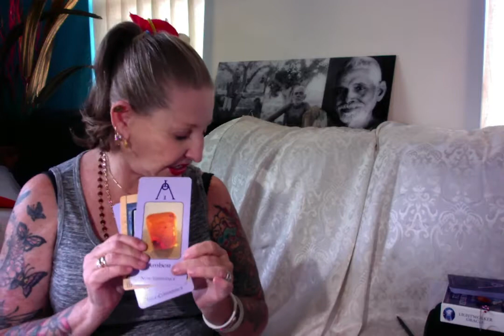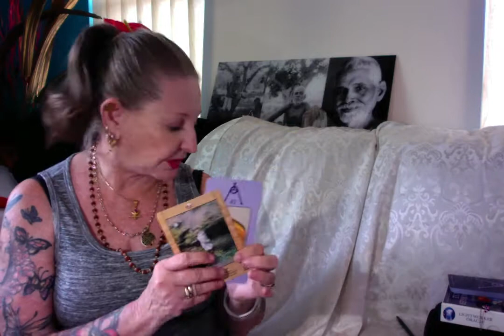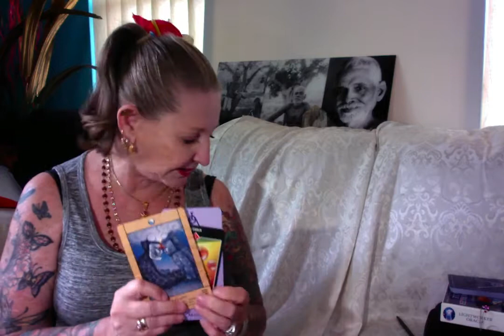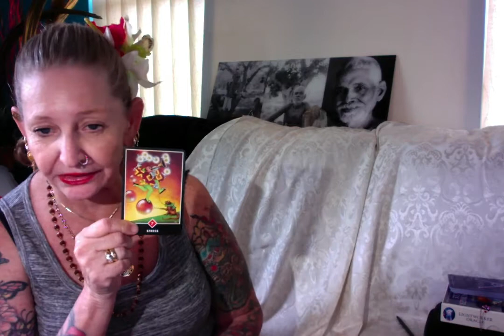Tarot Reading - Energy of Jan 29, 2018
The General Direction and Guidance for Jan 29, 2018 ---
What is interesting is IF you go through a few of the Tarot
Readings by a few different people giving a direction for
today you will find that we overlap quite a bit --- The general
direction for the most part with be quite in alignment one
with another.